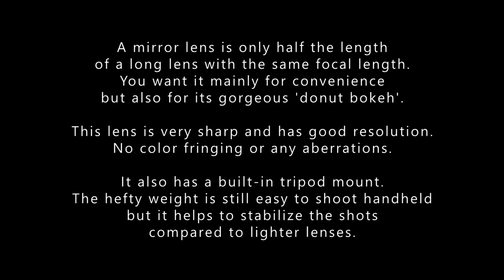Reflex-Nikkor C. 500mm f/8 Mirror Lens (1968-1983)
Reflex-Nikkor C. 500mm f/8 Mirror Lens

Years Produced:
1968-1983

Minimum Focusing Distance:
4 meters

Filter Thread Diameter:
Front - 88mm
Rear - 39mm

Aperture is permanently fixed at f/8

Optical Formula:
5  elements. 3 groups
Nikon Integrated Coating

Other Features
Removable hood
Built-in tripod mount
Very sharp and great resolution/clarity